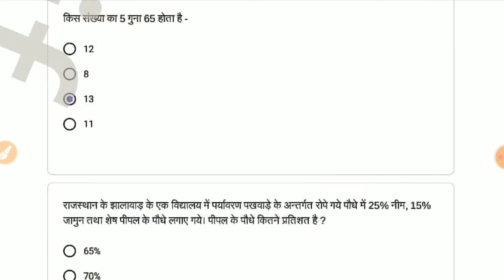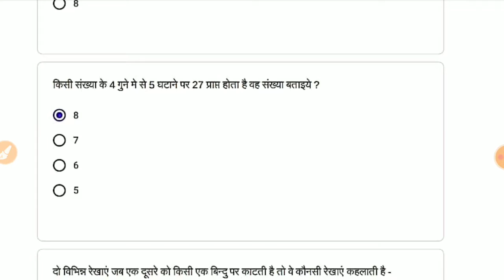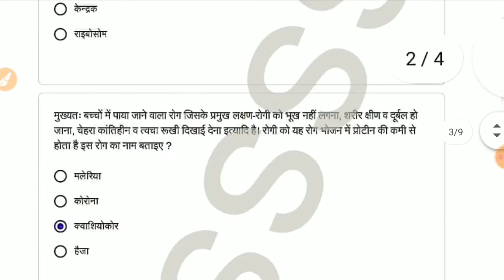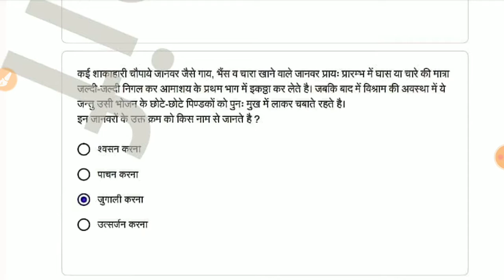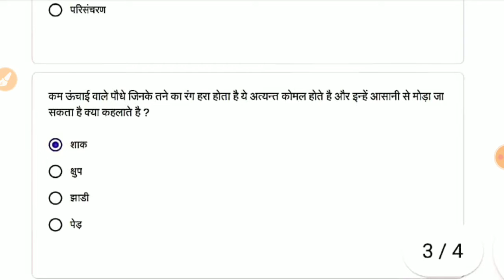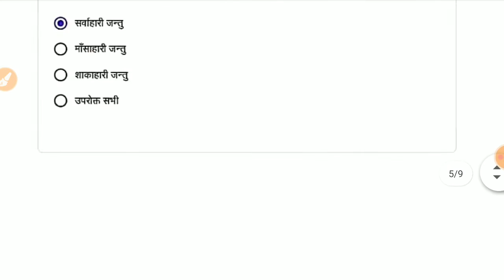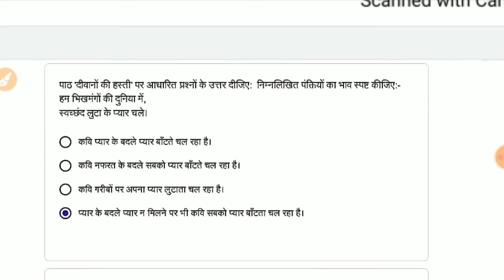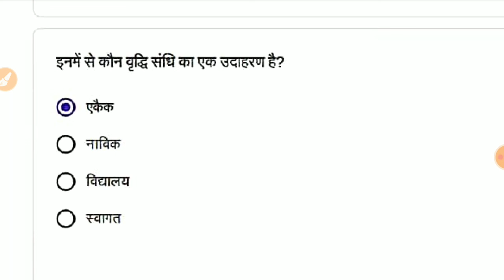क्विज अभ्यास कक्षा 8 सप्ताह 16 दिनांक 15/10/22 गणित, विज्ञान, हिन्दी एक साथ Math, science, Hindi